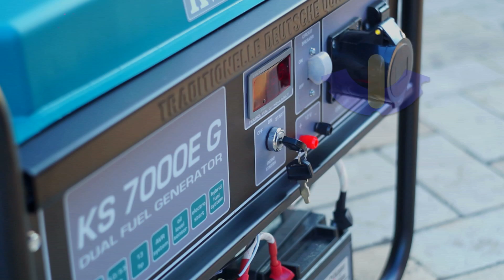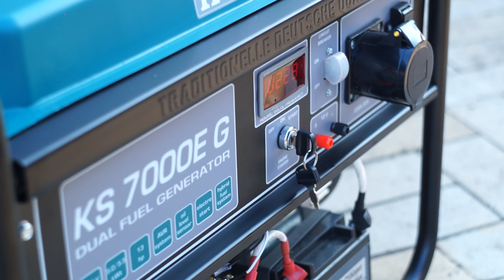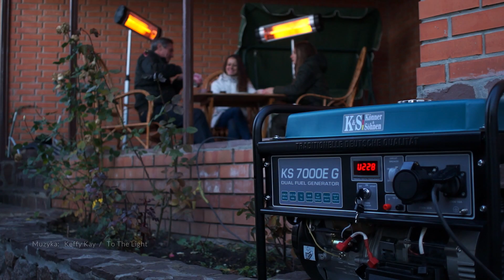Generatory «Könner & Söhnen»